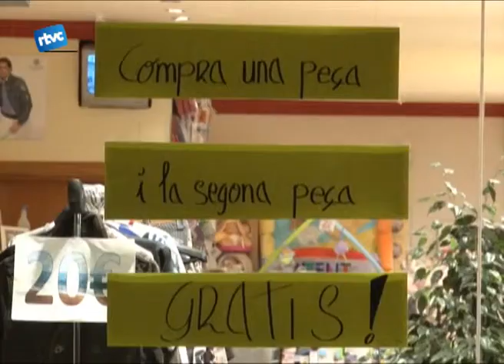Cardedeu no ven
Després de les festes de Nadal, les botigues i centres comercials tenen una segona oportunitat per col·locar els estocs de la temporada. Avui fa exactament 10 dies que podem trobar descomptes de fins el 70% en les botigues de roba i complements del poble. Després d'una setmana de rebaixes hem parlat amb els botiguers.